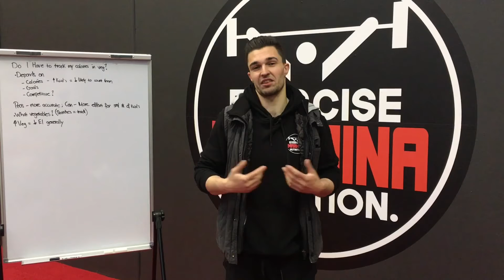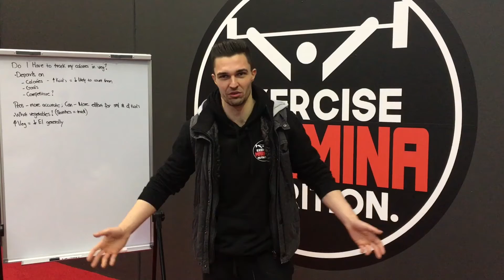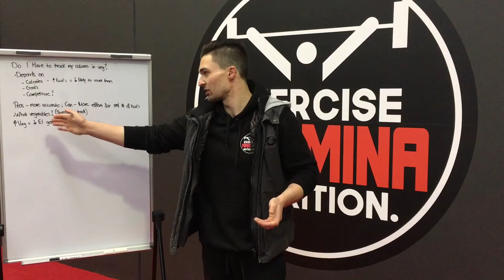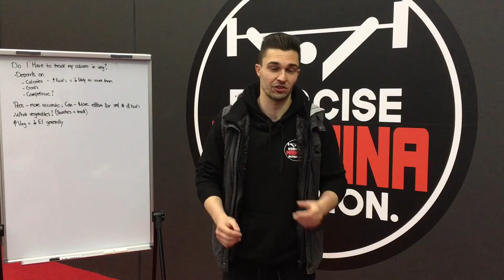Do I have to track calories in vegetables?